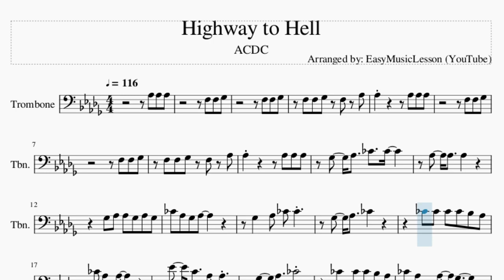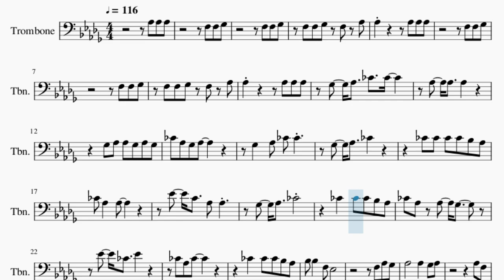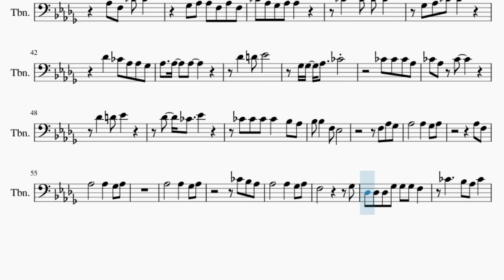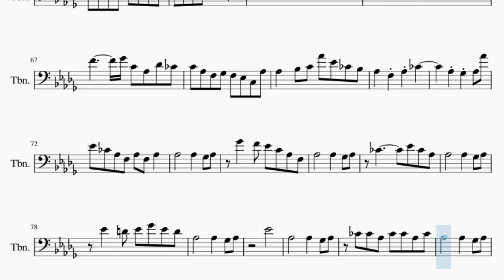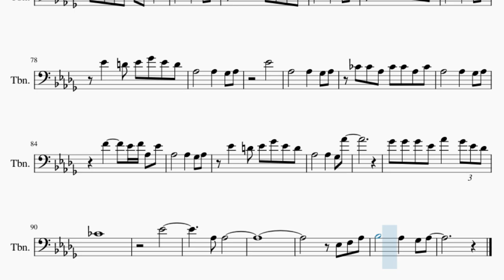Trombone Sheet Music: How to play Highway to Hell by ACDC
Comment and let us know how the videos have helped you. It keeps us going! :)Here is a sheet music/tab video on the song Highway to Hell by ACDC on the trombone. A trombone sheet music arrangement which is transposed to notes that are easily played by trombone, for the song Highway to Hell by ACDC.

EasyMusicLesson teaches you to play the your favorite instrument, through well-arranged sheet music so that you too can learn how to play Highway to Hell by ACDC on the trombone as fast as you can. A trombone sheet music with backing tracks to help your play the song better.

Chords of Trombone arrangement:
Ab Maj   Db Maj   Gb Maj 7   Db Maj   Gb Maj 7   Db Maj   Gb Maj 7
Db Maj   Ab Maj   Ab Maj   Db Maj   Gb Maj 7   Db Maj   Gb Maj 7
Db Maj   Gb Maj 7   Db Maj   Ab Maj   Ab Maj   Db Maj   Gb Maj 7
Db Maj   Gb Maj 7   Db Maj   Gb Maj 7   Db Maj   Ab Maj   Ab Maj
Db Maj   Gb Maj 7   Db Maj   Gb Maj 7   Db Maj   Gb Maj 7   Db Maj
Ab Maj   Ab Maj   Db Maj   Gb Maj 7   Db Maj   Gb Maj 7   Db Maj
Gb Maj 7   Db Maj   Ab Maj   Ab Maj   Db Maj   Gb Maj 7   Db Maj
Gb Maj 7   Db Maj   Gb Maj 7   Db Maj   Ab Maj   Eb Maj   Eb Maj
Eb Maj   Eb Maj   Ab Maj   Ab Maj   Db Maj   Gb/Ab   Db Maj
Ab Maj   Ab Maj   Db Maj   Gb/Ab   Db Maj   Ab Maj   Ab Maj
Db Maj   Gb/Ab   Db Maj   Ab Maj   Ab Maj   Db Maj   Ab Maj
Gb Maj 7   Db Maj   Gb Maj 7   Db Maj   Ab Maj   Ab Maj   Db Maj
Gb Maj 7   Db Maj   Gb Maj 7   Db Maj   Gb Maj 7   Db Maj   Ab Maj
Eb Maj   Eb Maj   Eb Maj   Eb Maj   Ab Maj   Ab Maj   Db Maj
Gb/Ab   Db Maj   Ab Maj   Ab Maj   Db Maj   Gb/Ab   Db Maj
Db Maj   Db Maj   Db Sus 4   Db Maj   Db Maj   Db Sus 4   Db Maj
Db Sus 4   Db Maj   Ab Maj   Ab Maj   Db Maj   Gb/Ab   Db Maj
Db Maj   Gb/Ab   Db Maj   Ab Maj   Ab Maj   Db Maj   Gb/Ab
Db Maj   Ab Maj   Ab Maj   Db Maj   Gb/Ab   Db Maj   Ab Maj
Ab Maj   Db Maj   Gb/Ab   Db Maj   Ab Maj   Ab Maj   Db Maj
Gb/Ab   Db Maj   Ab Maj   Ab Maj   Db Maj   Gb Maj   Db Maj
Db Maj   Ab Maj   Ab Maj

Melody notes of Trombone:
F3 F3 Gb3 F3 F3 Gb3
F3 Ab3 Ab3
Ab3 Ab3 Ab3 Gb3   Ab3   B3
B3     Ab3   Ab3   Ab3
Gb3 Ab3 Ab3
Gb3 Ab3 Gb3 B3 Ab3 Gb3 Ab3
Gb3   Ab3 B3
B3     Gb3   Ab3   B3
B3 B3 B3
B3 Bb3 Ab3 B3 Ab3   Ab3
Eb4   C4   Ab3
Ab3     Gb3   Ab3   B3
B3   B3
B3 Bb3 Ab3 B3 Ab3 Ab3   Gb3
Eb4   B3   Eb4
B3 Ab3 B3
B3   B3
B3 Bb3 Ab3 Bb3 Bb3   F3 Eb3
F3 Ab3 Gb3 Ab3       Ab3
Gb3 Ab3
Ab3 F3 Ab3       Ab3
Gb3 Ab3
Ab3       Ab3
Gb3 Ab3
B3 Bb3 Ab3 Ab3       Ab3
Gb3 Ab3 F3       Eb3
Ab3 Ab3 Ab3 F3   Ab3   B3
B3     Ab3 F3 B3
B3       Gb3 Ab3 Ab3
F3 Ab3 F3 B3 Ab3 Gb3 Ab3
B3   B3 B3
B3     Gb3 Ab3 B3 B3
Db4   B3
Ab3 Ab3 Gb3 Ab3   Ab3   Ab3
Db4   D4 Eb4
Gb3 Gb3 Ab3   B3
B3
B3 B3 Ab3 B3 Ab3 B3
Db4   D4 Eb4
Db4   B3   Eb4
B3 B3 B3 B3
Bb3 Ab3 Bb3 Bb3   F3 Eb3
Gb3 Ab3
Gb3 Ab3
Ab3       Ab3
Gb3 Ab3
Gb3 Ab3 F3
Gb3 Db3 Db3 Db3 Gb3 Gb3
Gb3 F3   B3     Bb3
Ab3 B3   Db3 Db3 Db3 Gb3 Gb3
Gb3 F3 F3 F3 Gb3 Gb3 Gb3 Eb4
Db4 Eb4 Eb4 Ab4 Eb4 Eb4
Ab4 Eb4 Ab4 Eb4 Db4 Eb4 Ab4 Eb4 Eb4
Ab4 Ab4 F4 F4       Gb4 C4
Ab3 Db4 B3 C